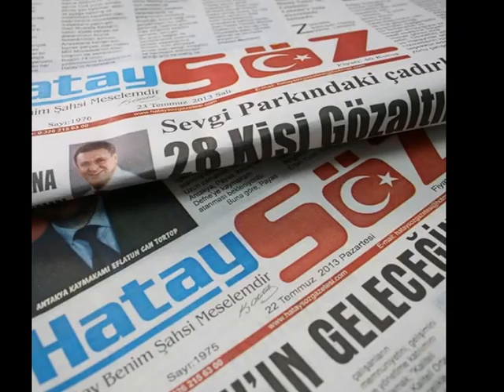KALDIRIMLAR YENİLİYOR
Hatay Büyükşehir Belediyesi Fen İşleri Dairesi Başkanlığı ekipleri Antakya ilçesine bağlı Kavaslı Mahallesi’nde kaldırım ve bordür çalışmalarına son hızla devam ediyor.